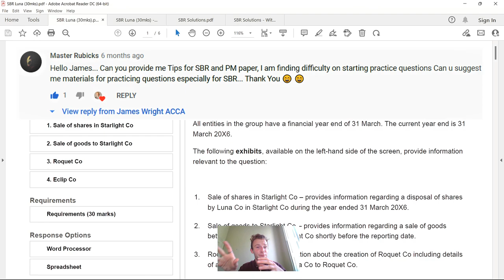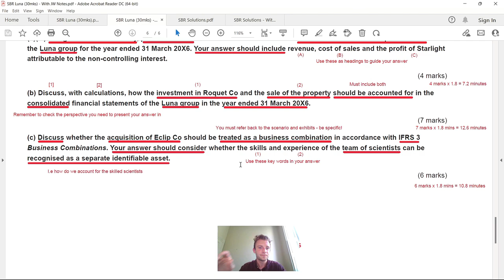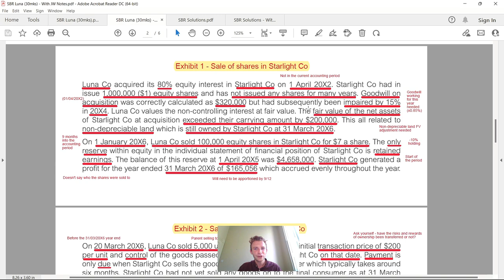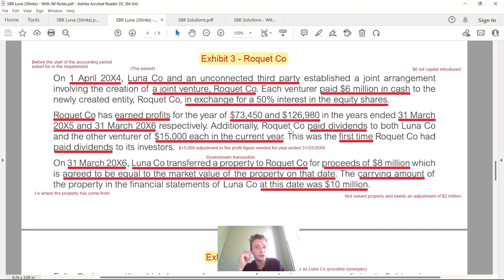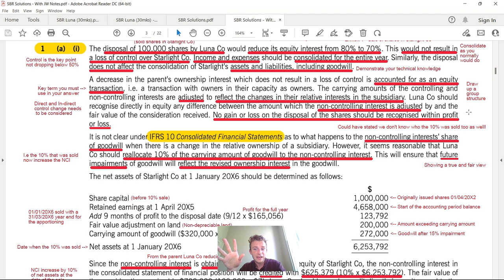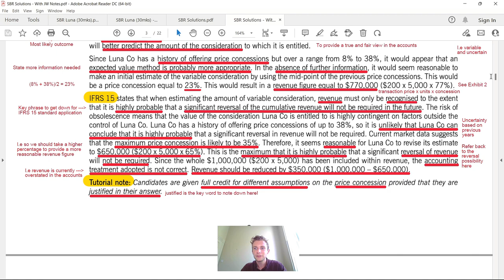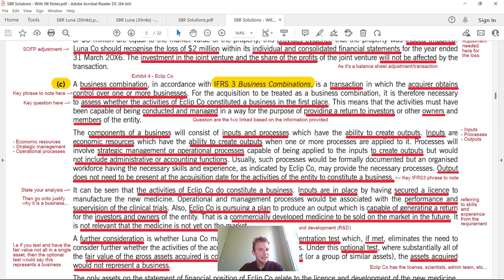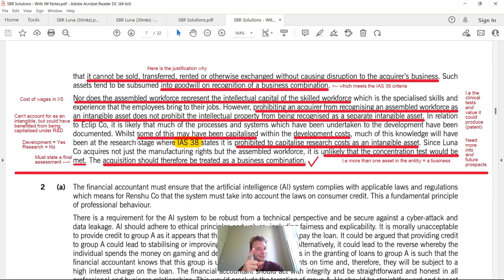⭐️ HOW TO PASS ACCA SBR - 2022 PAST PAPER Q1 LUNA CO REVIEWED ⭐️ | ACCA Strategic Business Reporting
📚 ACCA SBR course book
📚 ACCA SBR exam practice kit
📚 ACCA SBR pocket notes
📚 ACCA SBR kindle study text

👉 Revision Cards
👉 Coloured Pens
👉 Post-it Notes
👉 A4 Notebooks
👉 Study Planner

00:00  Introduction and welcome! SUBSCRIBE for more ACCA videos
02:21  ACCA SBR Luna Co - Requirement analysis
12:16  ACCA SBR Luna Co - Scenario analysis
31:00  ACCA SBR Luna Co - Answer analysis
1:02:24  Thank you for watching! LIKE, COMMENT, SUBSCRIBE please for more!

James 👋